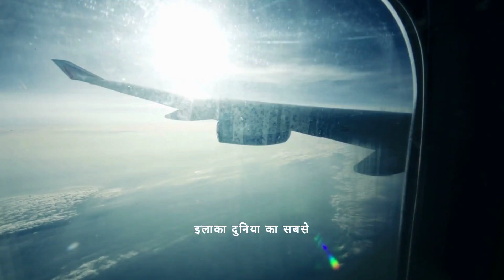Exploring the Hottest Place on Earth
पृथ्वी के अत्यंत शीत, उष्ण और छह महीने की रात और दिन वाले स्थान
धरती पर कई अजीबोगरीब जगहें हैं, जहां मौसम और दिन-रात का चक्र बेहद अलग है। कुछ स्थानों पर छह महीने दिन तो कुछ पर छह महीने रात होती है।साइबेरिया का ओयम्याकोन गाँव सबसे ठंडा स्थान माना जाता है। यहां सर्दियों में तापमान माइनस 50 डिग्री सेल्सियस से भी नीचे चला जाता है।वहीं, ईरान का लूत डेजर्ट सबसे गर्म स्थान है। यहां की गर्मी इंसान के लिए असहनीय हो जाती है, तापमान 70 डिग्री सेल्सियस तक पहुँच जाता है।नॉर्वे के स्वालबार्ड द्वीप पर छह महीने रात और छह महीने दिन होता है। मई से अक्टूबर तक यहाँ दिन ही दिन होता है।अलास्का का बारो शहर भी बेहद खास है। यहाँ नवंबर से जनवरी तक सूरज नहीं उगता, और मई से जुलाई तक सूरज अस्त नहीं होता।फ़िनलैंड के उत्तरी हिस्से में भी छह महीने दिन और छह महीने रात होती है। इसकी वजह से वहां के लोग विशेष जीवनशैली अपनाते हैं।रूस के मुमान्स्क शहर में भी लंबी रातें होती हैं। यहां साल के कुछ महीनों में सूरज नहीं दिखाई देता और बाकी महीनों में सूरज अस्त नहीं होता।ग्रीनलैंड के उत्तरी भाग में भी छह महीने दिन और छह महीने रात का चक्र होता है। यहां का जीवन बेहद चुनौतीपूर्ण होता है।कनाडा के अलर्ट इलाका दुनिया का सबसे उत्तरी निवास स्थान है। यहां छह महीने की रात और दिन का अनुभव होता है।इन स्थानों पर जीवन बहुत कठिन होता है, लेकिन यहां के लोग विशेष तकनीक और साधनों से जीवन व्यतीत करते हैं।यह तथ्य साबित करते हैं कि हमारी धरती कितनी विविधताओं से भरी हुई है। हर जगह का अपना विशेष आकर्षण और चुनौतियाँ हैं।ऐसे स्थानों पर जाना और जीवन जीना एक अद्वितीय अनुभव हो सकता है। यह हमारे पर्यावरण की विविधता और भव्यता को दर्शाता है।